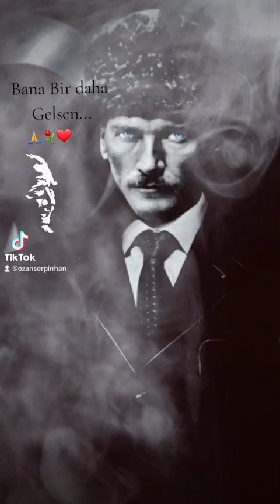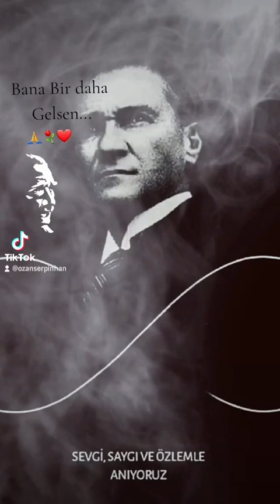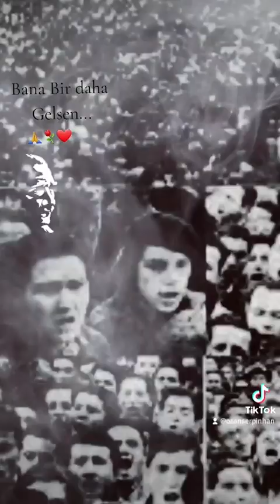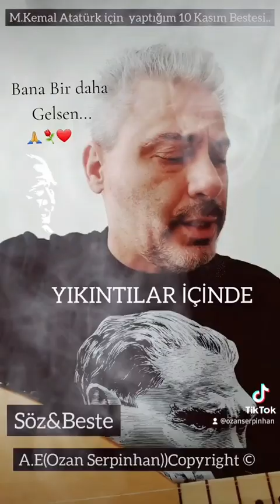YIKINTILAR İÇİNDE..Söz&Beste:A.E(Ozan Serpinhan))Copyright ©